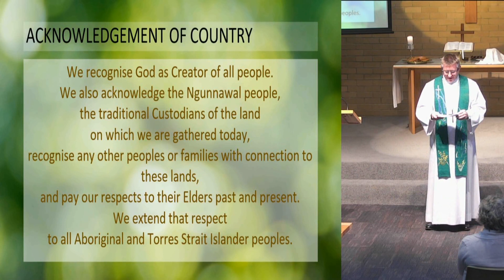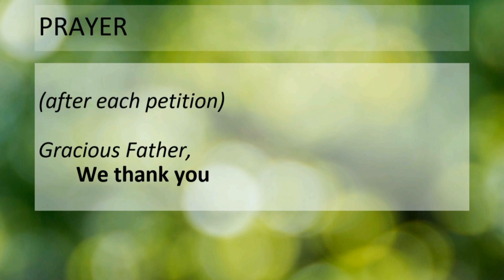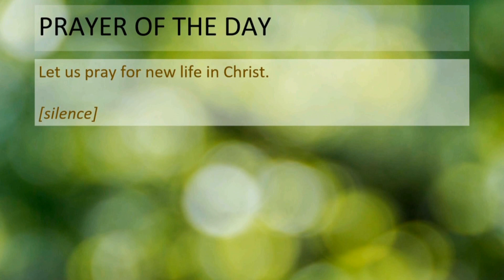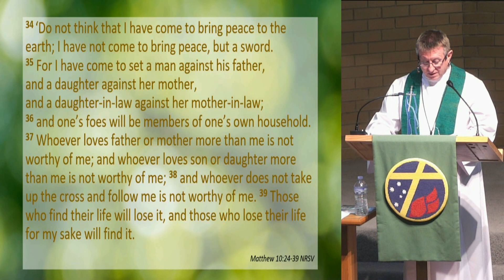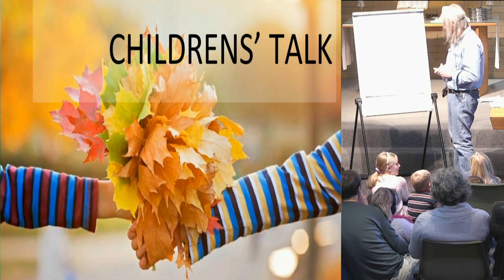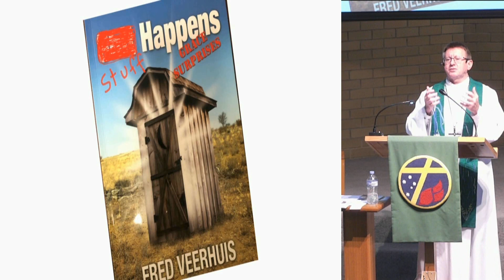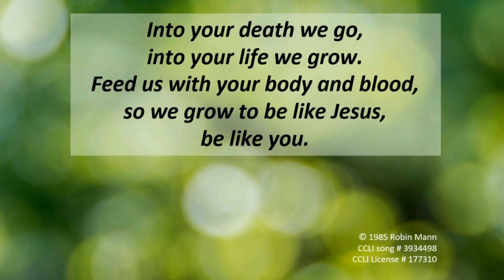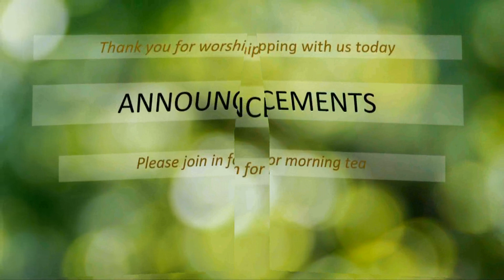Holy Cross Lutheran Church Belconnen 4th Sunday after Pentecost worship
Worship Service for 25 June 2023